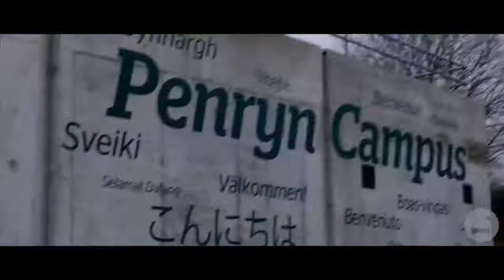ALRIGHT NOW Comedy, drama, Family Movie Trailer 2018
ALRIGHT NOW Comedy, drama, Family Movie Trailer 2018 Cobie Smulders Comedy Movie HD